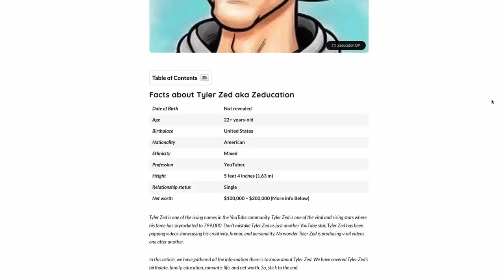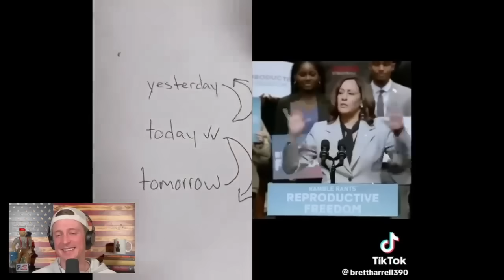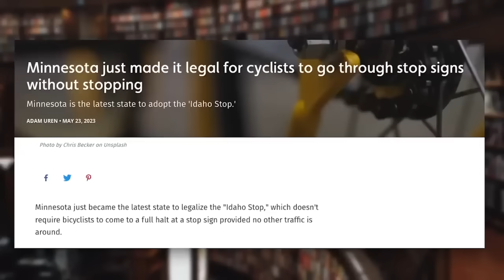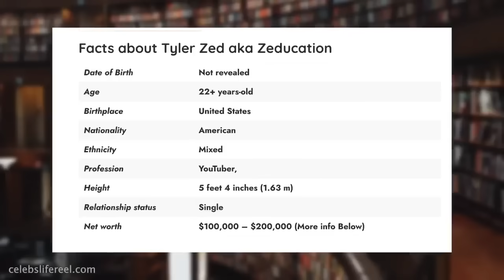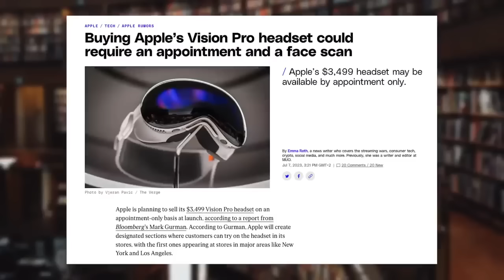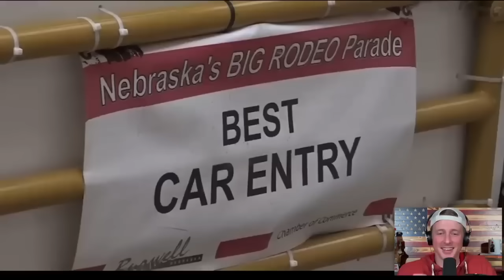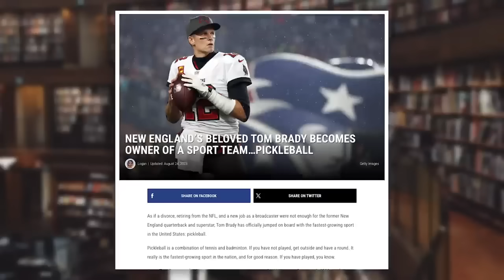BEST OF TRY NOT TO LAUGH 2023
Thanks everyone for being here and for watching Zeducation! Lots more videos coming in 2024!

Hope you enjoy my book that comes out January 30th, 2024!